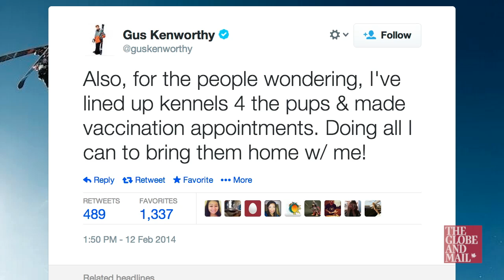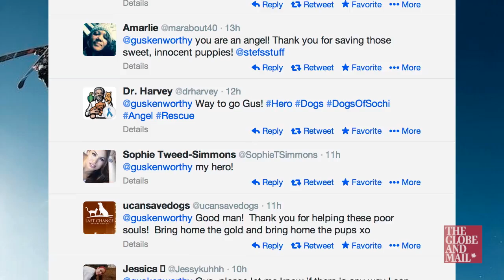Meet an American Olympic medalist who is saving some Sochi puppies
The story of one Olympian who is trying to save a brood of homeless puppies from Sochi's exterminators